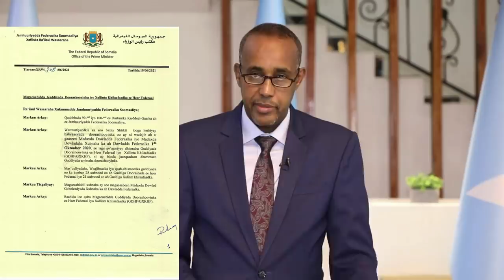DEG DEG Naxdin Gabar 14 jir oo 20 nin ay kufsadeen & Farmajo oo Wasiir janan u diray Adis ababa xog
DEG DEG Naxdin Gabar 14 jir oo 20 nin ay kufsadeen & Farmajo oo ina adeerkiis Wasiir janan u diray Adis ababa xog xasaasi ah, 3 bil kadib janan oo itoobiya loo diray.